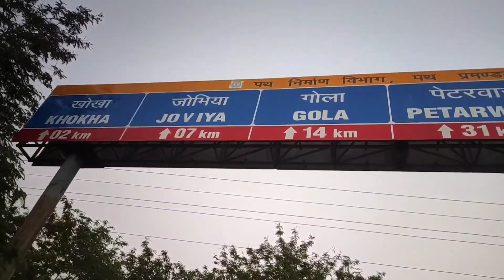Rajrappa Mandir 🙏 | Ep #10 | Insane Life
Rajrappa is a waterfall and a pilgrimage centre in the Chitarpur CD block in the Ramgarh subdivision of the Ramgarh district in the Indian state of Jharkhand.

location :-Ramgarh district, Jharkhand, India